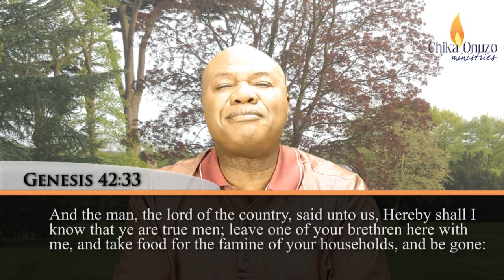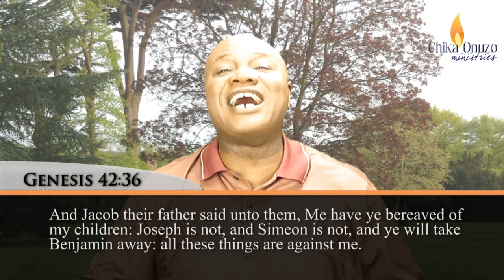9.18.14 - The Time for My Fulfillment is Finally Here, Part 9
What are you talking about? What pain are you talking about? What disappointments are you talking about? What failure are you talking about? All these things are for you, even though they appear to be against you. Listen to a Voice of Resurrection radio broadcast on Love 860 AM, Monday - Friday at 7:45am EST. Or Listen Live